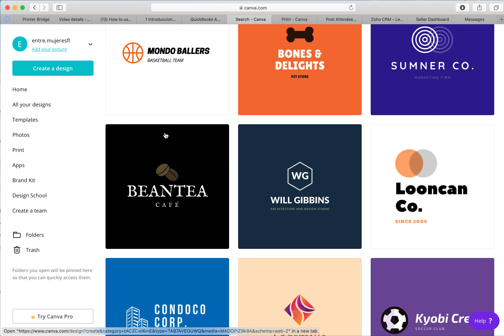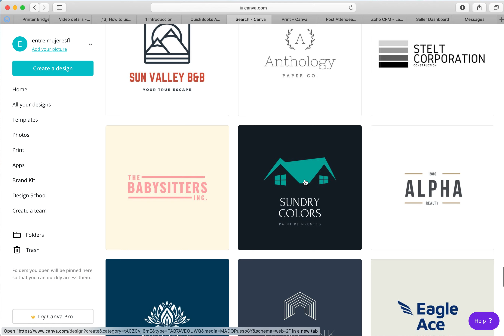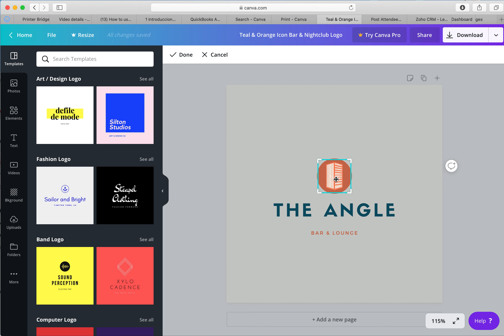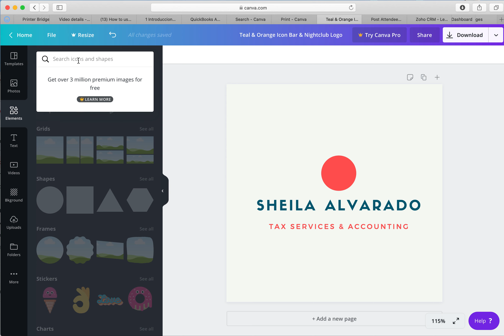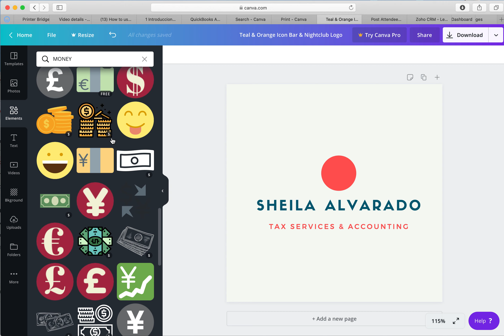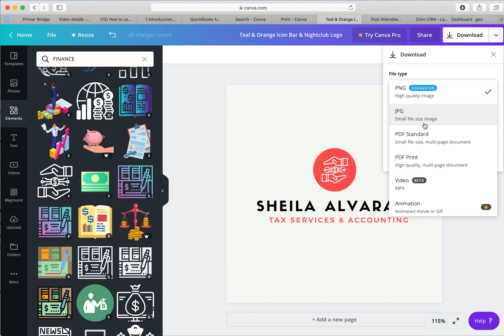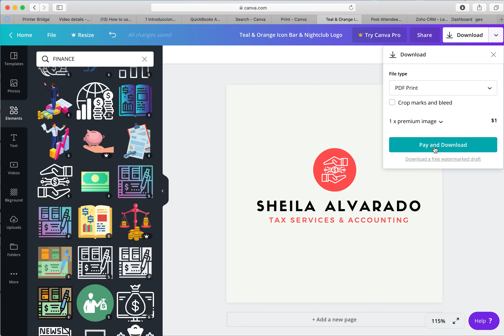Como hacer un logo usando Canva.com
El costo del logo es $1.  Aprende como hacer un logo parta negocio de forma rápida sencilla.  y sobre toco económica.